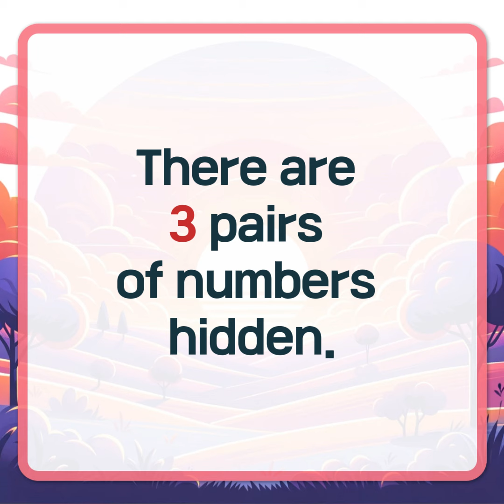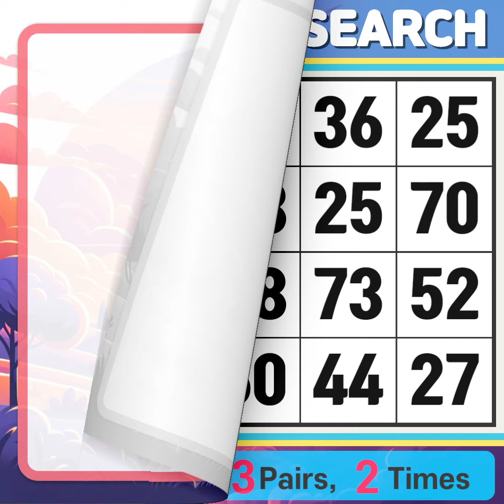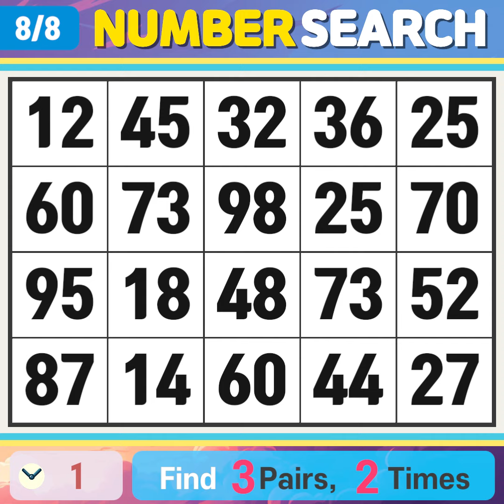Number Search. Become the King of Number Finding!【Memory | brain game | Quiz 】#175